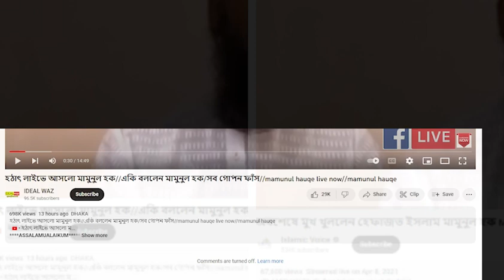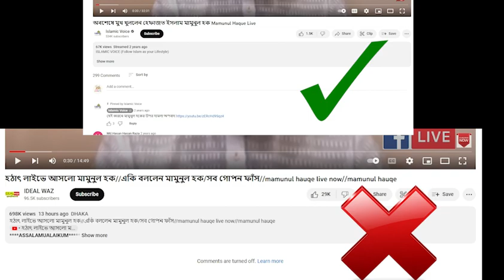মামুনুল হক জেল থেকে মুক্তি পেয়ে সরাসরি লাইভে এসে যা বললেন mamunul hauqe live now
হঠাৎ লাইভে আসলো মামুনুল হক//একি বললেন মামুনুল হক/সব গোপন ফাঁস//mamunul hauqe live now//mamunul hauqe
৫ মামলায় হেফাজত নেতা মামুনুল হকের হাইকোর্টে জামিন
মামুনুল হোক,
মামুনুল হক,
মামুনুল হকের আজকের খবর,
মামুনুল হক সাহেবের হুংকার,
মামুনুল হকের বর্তমান অবস্থা,
মামুনুল হকের খবর,
মামুনুল হক জেলে,
মামুনুল হকের কি অবস্থা,
আল্লামা মামুনুল হক বর্তমান অবস্থা,
মামুনুল হক কি অবস্থায় আছে,
মামুনুল হকের মাহফিল,
মামুনুল হক এখন কোথায় আছে,
মামুনুল হক এখন কোথায়,
মামুনুল হক কেন জেলে,
মামুনুল হক কি জেল থেকে ছাড়া পেয়েছে,
মামুনুল হক কবে মুক্তি পাবে,
মামুনুল হক সাহেবের খবর,
মামুনুল হক ছাড়া পেয়েছে,
মামুনুল হক ছাড়া পেলেন,
মামুনুল হক নিউজ,
মামুনুল হক সাহেবের তাকবীর,
মামুনুল হক এর তাফসীর,
বিপ্লবী তারকা মামুনুল হক,
মামুনুল হক জামিন পাইছে,
মামুনুল হক মুক্তি পেল
mamunul haque news today,
mamunul haque news,
mamunul haque jamin,
mamunul haque avastha,
mamunul haque er chele,
allama mamunul haque saheb,
mamunul haque boktobbo,
mamunul haque hotel video,
mamunul haque hujur,
mamunul haque hongkar,
hazrat maulana mamunul haque,
allama mamunul haque latest news,
allama mamunul haque live news,
mamunul haque mufti,
mamunul haque news 2023,
mamunul haque takbir,
mamunul haque 2023 waz